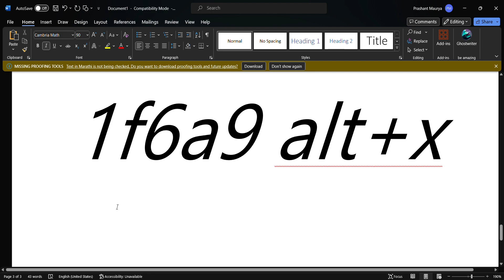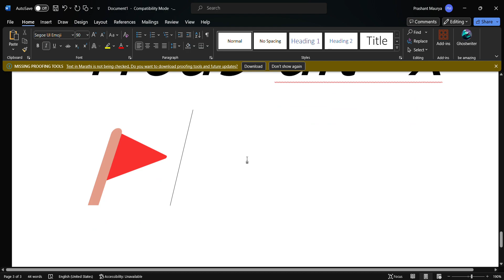Shree Ram Ka 🏹 Dhanush 🏹 & 🚩Flag 🚩 In Word Code ☺- @High_Tech_PM_Raja